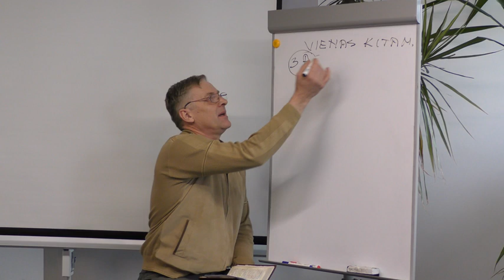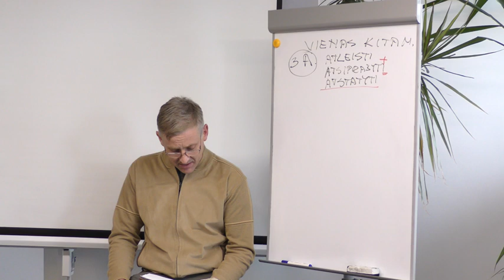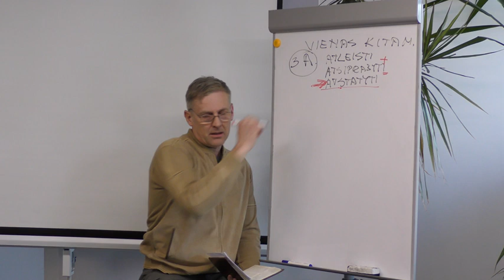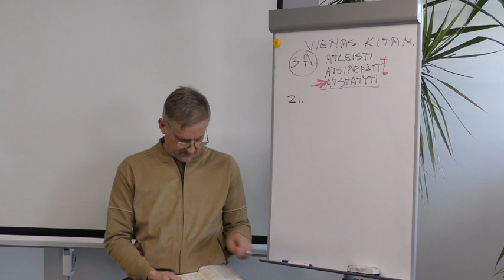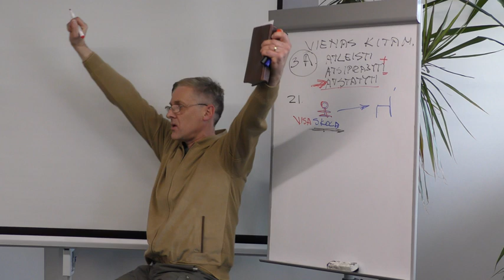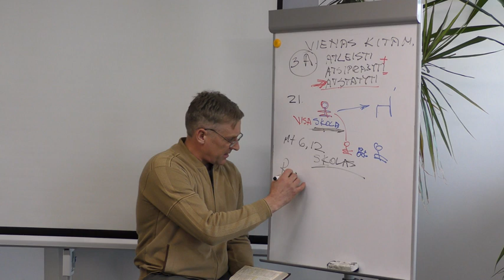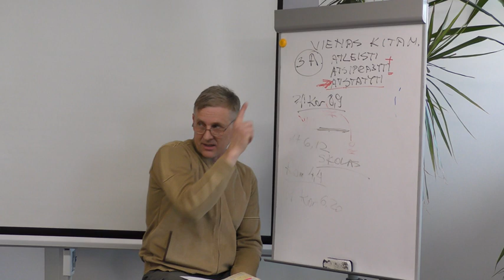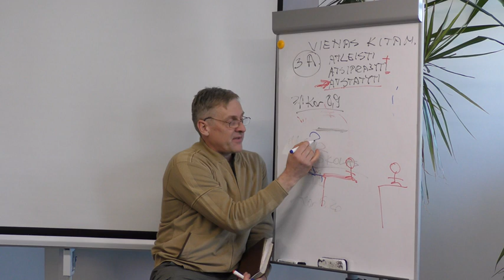Vienas kitam. 1 dalis / Audrius Putvinskas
Dalinuosi santykių formule, sutrumpintai 3A. Atsiprašyti + Atleisti = Atstatyti

Aplankykite mus: Bažnyčia 'Naujas Kūrinys Kristuje' Kaune, Jonavos g. 262 sekmadieniais 11 val.